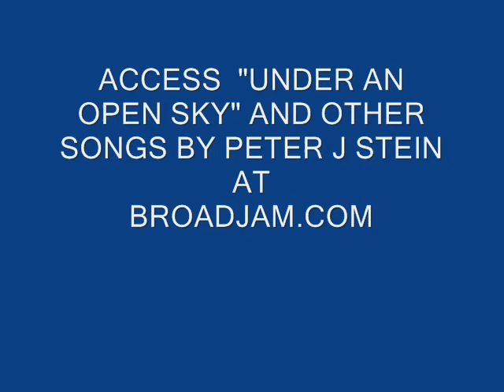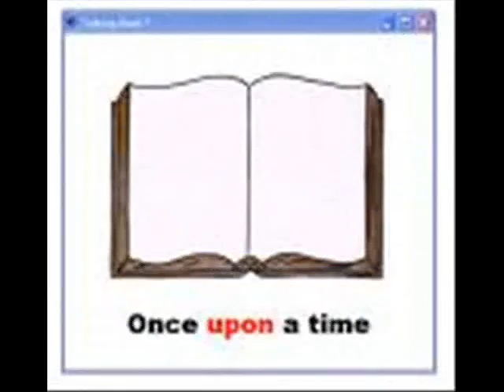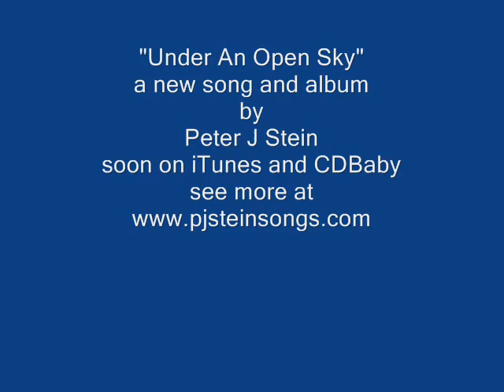steinstudiolive: Under An Open Sky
Hear this folkstein original by Peter J Stein, as he captures the essence of Man's alienation from nature and from himself.